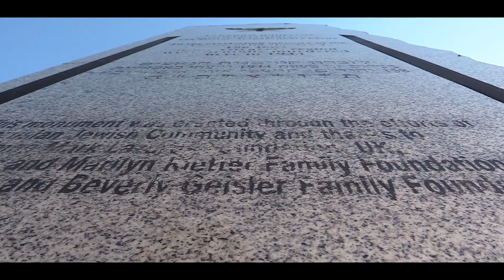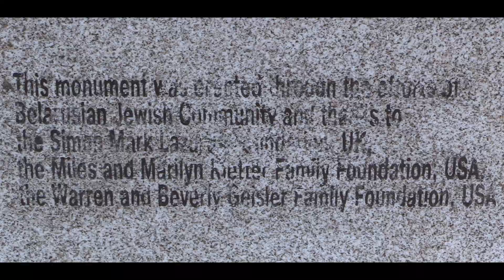Фiльм 2. Кропкі памяці Астравецкі раён, аг. Міхалішкі. Знак у памяць пра расстраляных яўрэяў